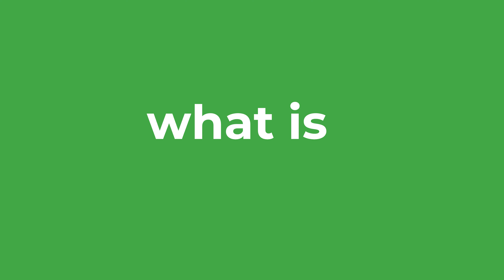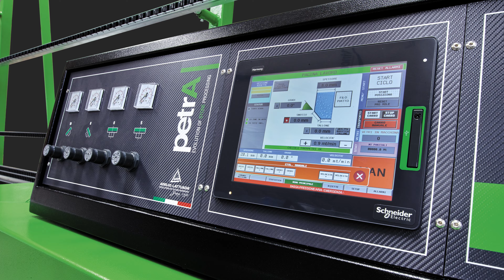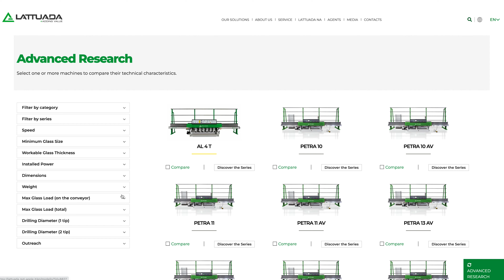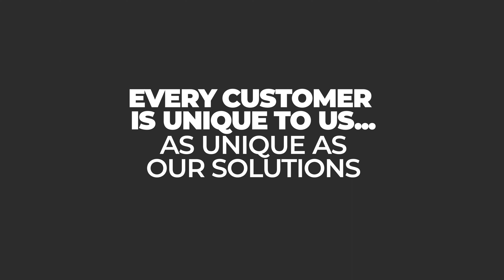Company Video Rebranding 2022 + Customer Satisfaction 2022